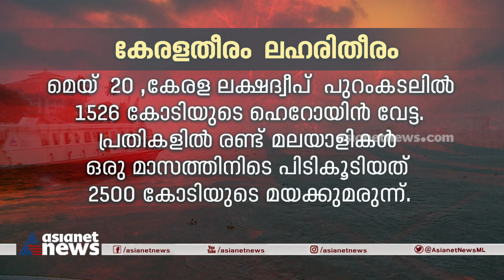കമ്യൂണിസ്റ്റ് സ്വർഗ്ഗം കുറ്റകൃത്യങ്ങളുടെ നാടോ? | Crime Rates in Kerala | Malabar Manual 23 MAY 2022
കേരളം ക്രൈം കാപ്പിറ്റലാകുന്നതെന്തുകൊണ്ട്? കാണാം മലബാർ മാന്വൽ